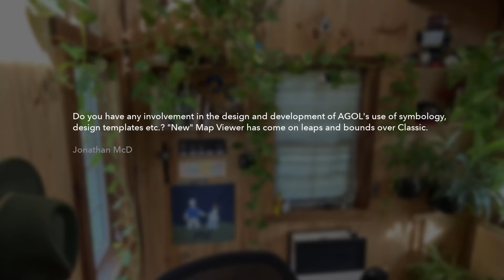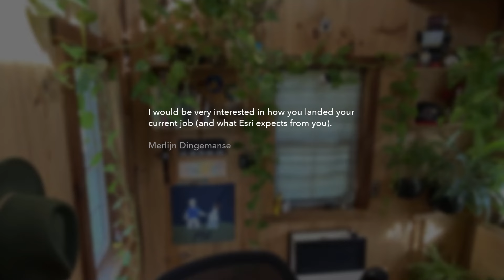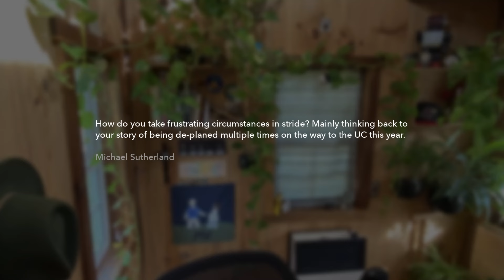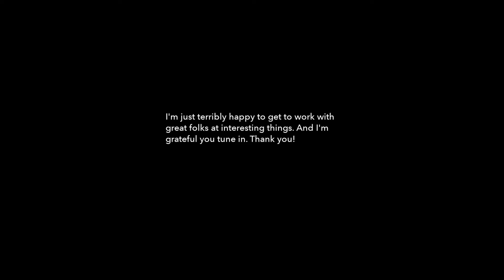You've Got Questions I've Got Answers and Stuff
0:00 Intro
0:19 Sources of inspiration
1:57 Time and process
3:44 Ken Field
4:52 AGO symbology
6:21 Personal/professional background
8:51 Getting this job
11:56 Mentoring
13:13 Managing frustration
14:29 Discord and geoprocessing
16:17 Laptop setup
17:05 Looking back at old work
18:12 Chili and projections